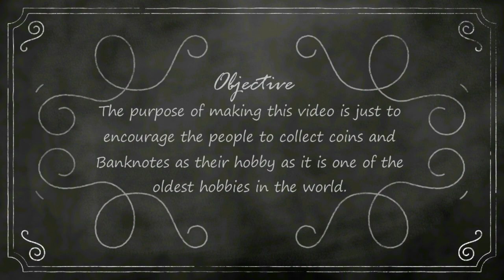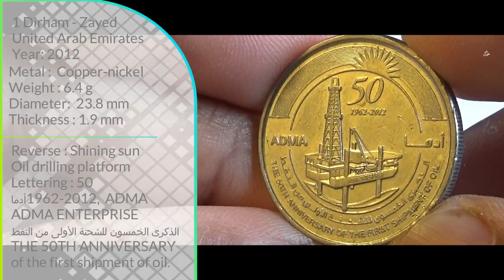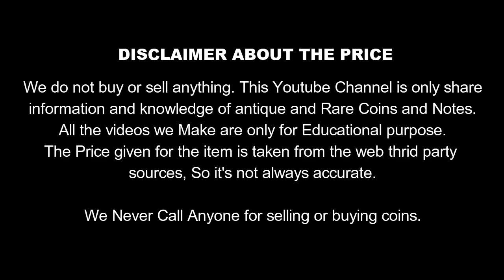1 Dirham/Zayed (Offshore Oil Shipment) - United Arab Emirates 2012 Coin & Values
1 Dirham/Zayed (Offshore Oil Shipment) - United Arab Emirates 2012 Coin & Values